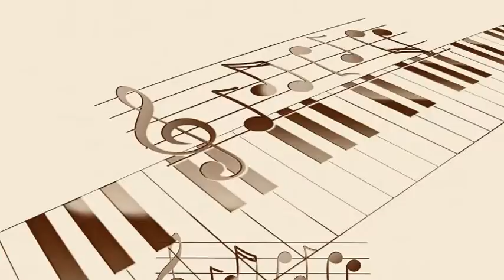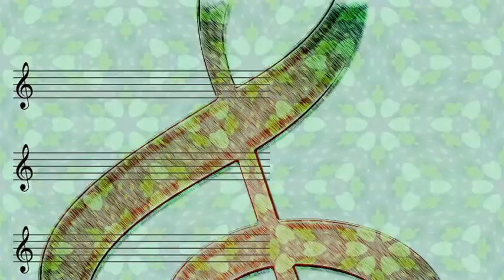The Andrews Sisters - Shoo Shoo Baby Moore